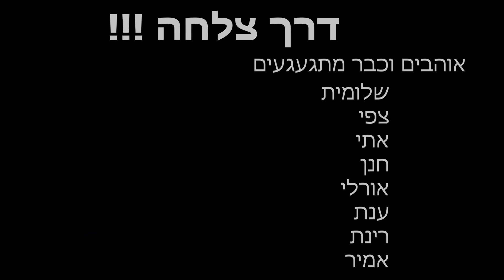קליפ שכבה ס ד